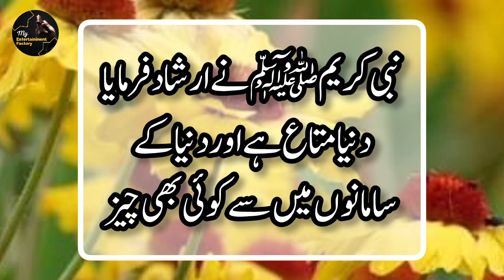Nothing Is Better Than A Pious Wife || Hadees Sharif in Urdu || Hadees Nabvi || Hadith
It was narrated from Hazrat Abdullah bin Amr R.A that the Messenger of Allah said: “This world is but provisions, and there is no provision in this world better than a righteous wife.”

Voice Over: Zameer Ahmad Bhatti

Nothing Is Better Than A Pious Wife || Hadees Sharif in Urdu || Hadees Nabvi || Asaan Hadees || Hadees Mubarak || Collection of Urdu Hadith

Voice By :.    ( Zameer Ahmad Bhatti )
Editing By :    ( ZAMEER AHMAD BHATTI )

More Updates:

For the most beautuiful kallam / naat / Nasheed / hamd and islamic songs in Urdu / Punjabi and English

Like✔Share✔Comments✔Like